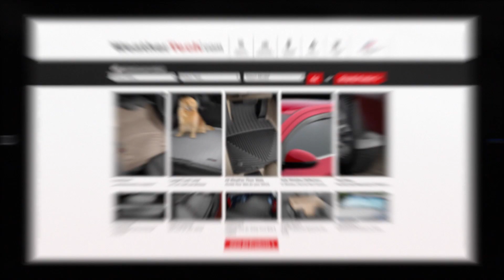Under Review: WeatherTech Commercial